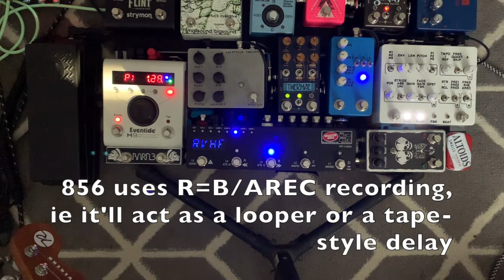Expert Looping with Montreal Assembly and Eventide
Today we explore inception-level loops with looping looped loops. Featuring 3 pedals only (not including my cab-sim/direct-in method), this challenge aims to mark new territory with a limited pedal palette.